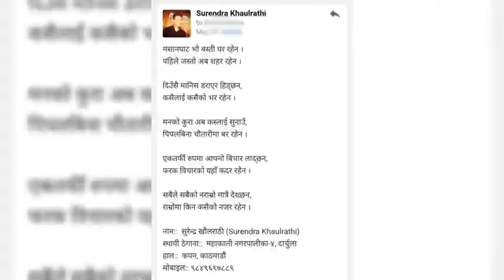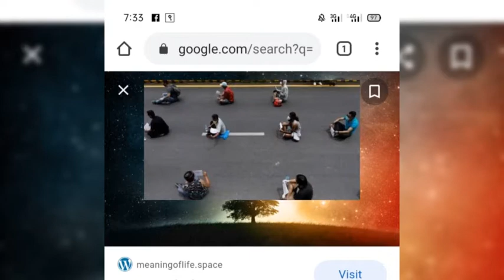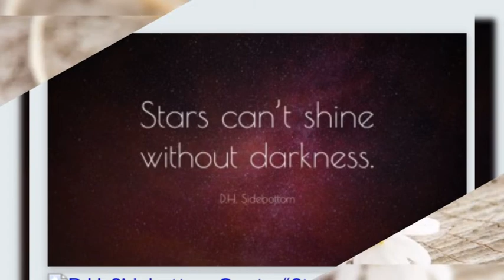Surendra Khaulrathi - Masanghat bho basti |Gajal| मसानघाट भो बस्ती |गजल